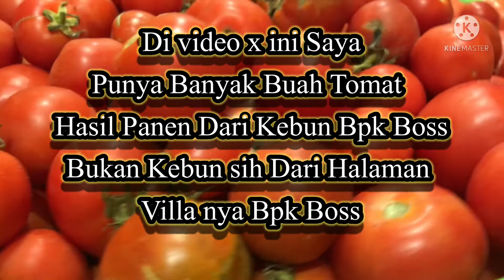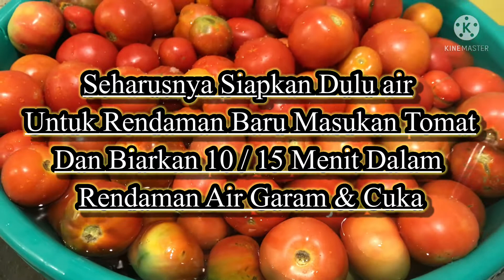Panen Buah Tomat || Cara frozen Tomat || Arab Saudi Musim Dingin Panen Tomat